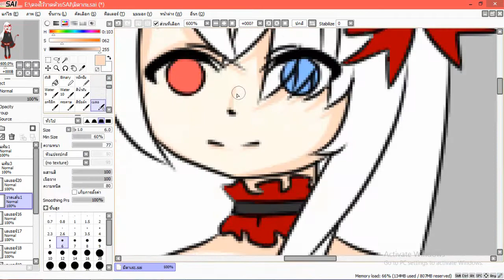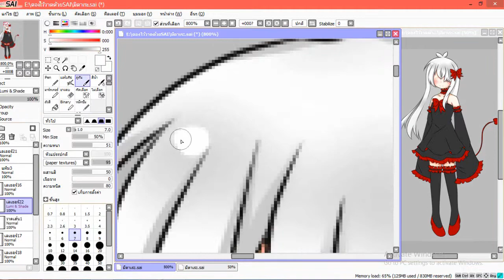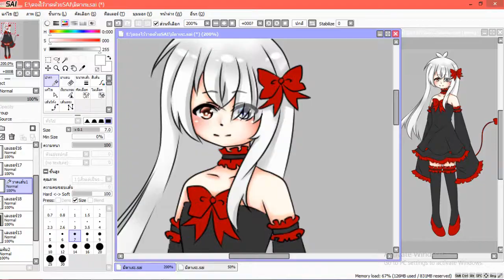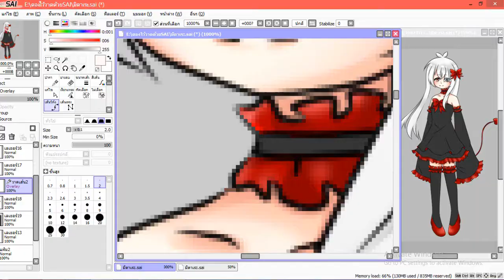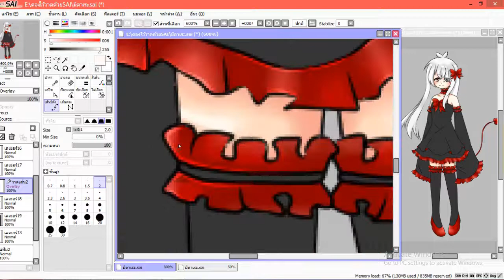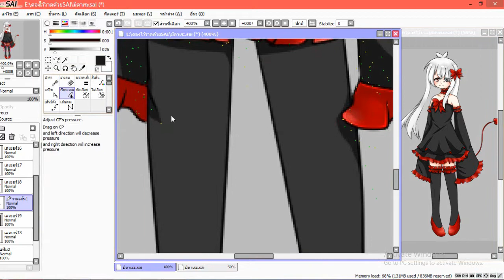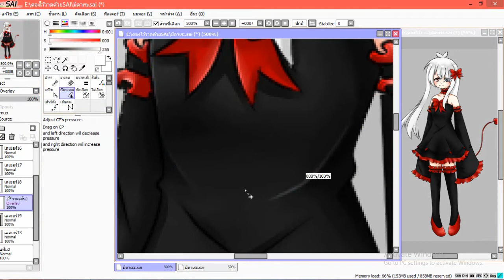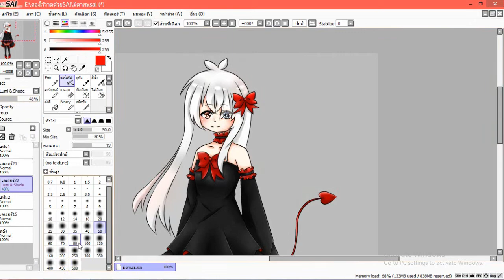[Speedpaint]My mascot Halloween Day[Moues]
ถ้าถามว่าทำไมชื่อไฟล์เป็นมิดาเระเพราะว่าตอนแรกกะจะวาดมิดาเระแต่สุดท้ายก็วาดมาสตัวเอง55555
ดูคลิปอื่นๆเพิ่มเติมจิ้มตรงนี้เบย

คอมมิชชั่นโดยเราเอง Commission
มีอะไรก็ทักมาได้นะคะ Facebook
Fun'honey Atihitthan
เพจ Page
F Honey
Skype  F_Honeyชอบขาอ่อนลูกพี่❤